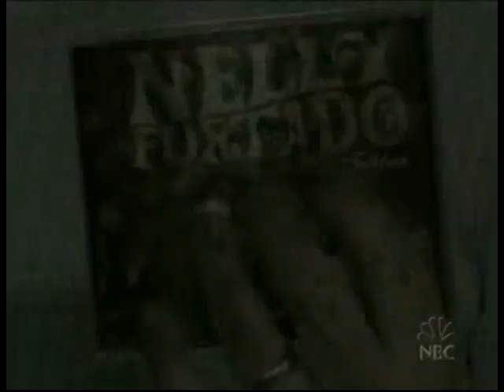Conan O'Brien 'Kelly Ripa 12/16/03